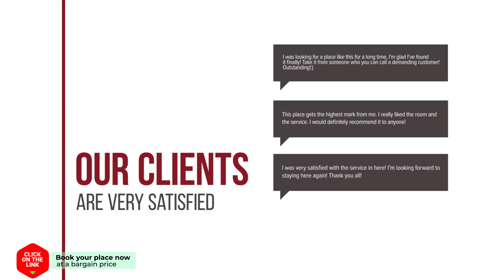Amalia Hostel hotel review | Hotels in Chios | Greek Hotels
Amalia Hostel hotel video review. Hotels in Chios, greek 3 stars hotels.